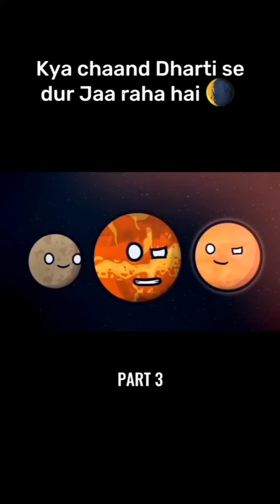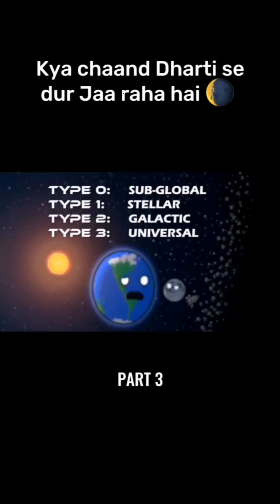Solar system|Earth and moon |Animination| Moon moving far from earth| Part 3